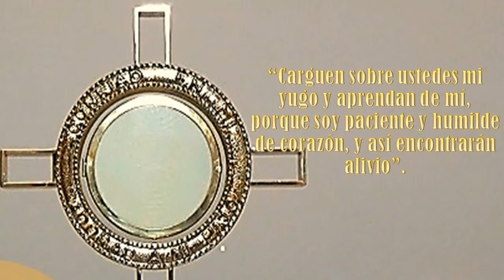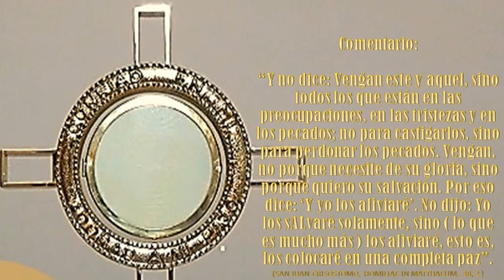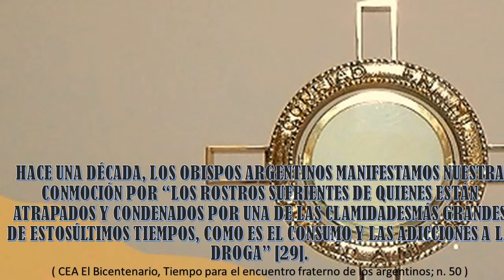JUEVES 14 DE JULIO 2016. "SAN CAMILO DE LELIS"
Encontró a Jesucristo en los enfermos pobres, a los que amaba y servía con todo su corazón. Su congregación cuidaba de los enfermos y contribuyó en el saneamiento de Roma y otras ciudades. Enseñaban como prevenir y cuidar las enfermedades. Consideraron la función de la dieta en la salud y enseñaron el sistema de organizar a los enfermos por pabellones. Todo movido por amor a Cristo. San Camilo está enterrado en la Iglesia de Sta. María Magdalena, Roma.

San Camilo nació en 1350 en Bucchianico, cerca de Chieti, región de los Abruzos, Italia. Su madre era sexagenaria cuando tuvo a su hijo.

Era alto de estatura para la época, de 1.9mts. Se enroló en el ejército veneciano para luchar contra los turcos pero pronto contrajo una enfermedad en la pierna que le hizo sufrir toda su vida. En 1571 ingresó como paciente y criado en el hospital de incurables de San Giacomo, en Roma. Nueve meses después fue despedido a causa de su temperamento revoltoso y volvió a ser soldado contra los turcos.